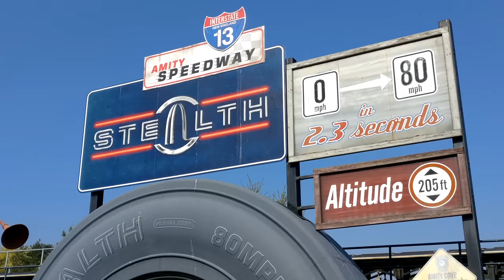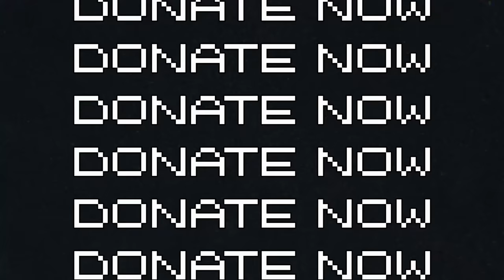What if Alton Towers BUILT ABOVE the Trees??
Alton Towers CANNOT build above the trees, mainly to keep the park within it's surroundings but also because locals can't handle the immense sounds of Oblivion and Nemesis. To deal with this restriction, Alton Towers has tended to dig down far beneath the surface, to allow more rides to go higher and faster without breaching the tree line. Galactica and Rita to name 2. Today I look at the 'What If' scenario, of what it'd be like if they COULD build above the trees! Enjoy!